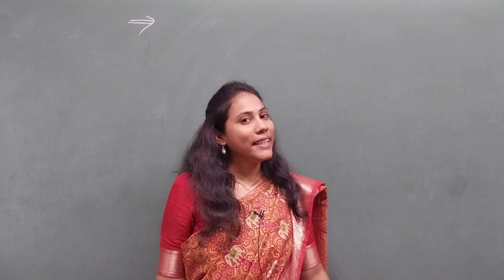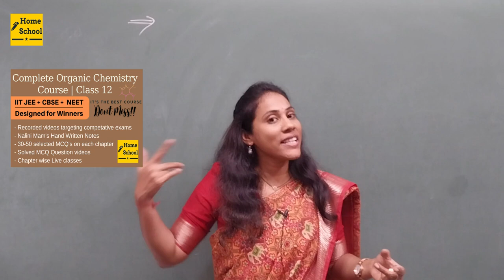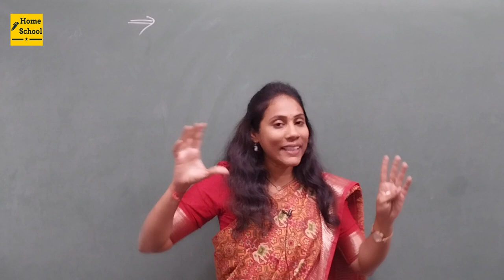Crack JEE NEET Easily | Class 12 Chemistry Course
🔍 NEET 2024 Update | JEE NEET Course Chemistry Overview 📚

👋 Hello Future Doctors and Engineers! Today, we're diving into the essential chemistry chapters you need to crack the 2024 JEE/NEET exams with the comprehensive JEE NEET Course.

🧪 Chemistry Chapters Covered:

Organic Chemistry:

✔️ Haloarenes and Haloalkanes
✔️ Amines
Physical Chemistry:

✔️ Solutions
✔️ Kinetics
✔️ Electrochemistry
Inorganic Chemistry:

✔️ P-Block
✔️ D & F Block
✔️ Coordination Chemistry
📚 Course Highlights:
Uncover the power-packed content of the JEE NEET Course, designed to equip you with a strong foundation in each of these critical chemistry chapters. Whether it's mastering the intricacies of Organic Chemistry or tackling the nuances of Physical and Inorganic Chemistry, this course has got you covered.

🚀 Why Choose JEE NEET Course for Chemistry:

🎓 Comprehensive coverage of all necessary chapters.
🧑‍🏫 Expert-led sessions to simplify complex topics.
📊 Practice materials and quizzes for effective learning.
📈 Track your progress with performance analytics.
💡 Tips and strategies to excel in chemistry.
Ready to take your chemistry game to the next level? Enroll in the JEE NEET Course today and ensure you're well-prepared for the Chemistry section of the 2024 JEE/NEET exams.

📚 Let's Conquer Chemistry and Ace NEET 2024 Together! 💪🏽🔬 NEET2024 JEENEETCourse Chemistry ExamPrep JEEChemistry NEETChemistry StudySmart SubscribeNow 🚀